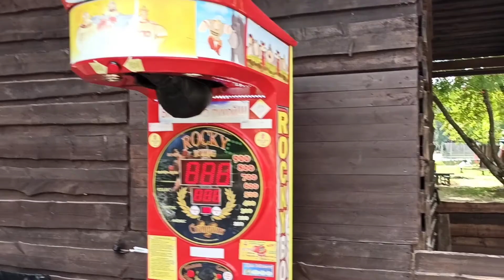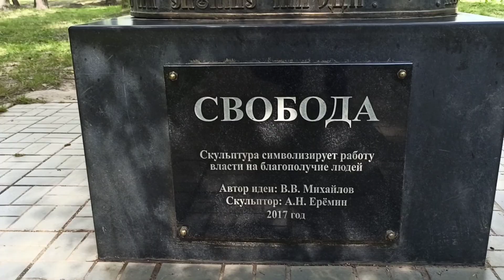Пляж в парке"Берендеевка"в Костроме